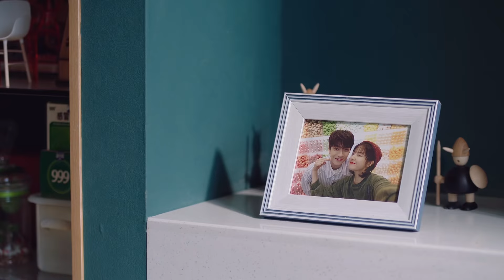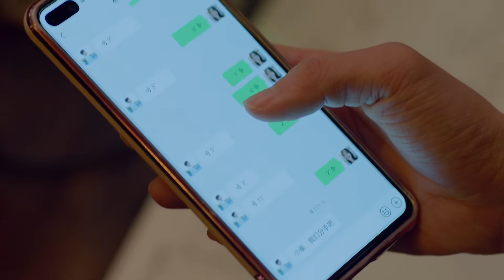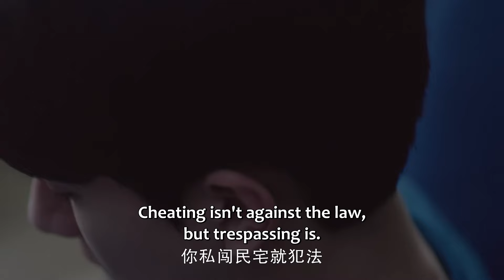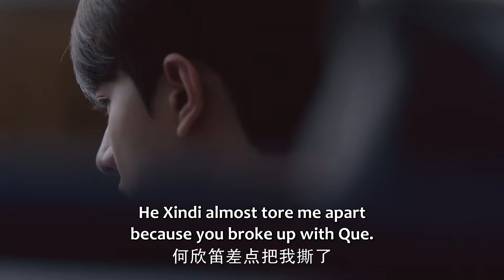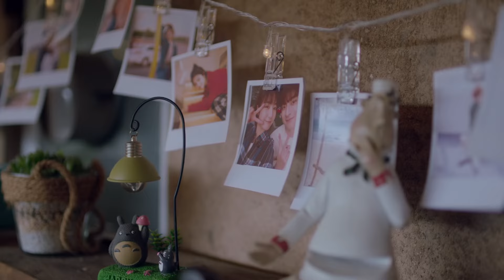🔥"You aborted my child!" Girl quietly had an abortion, leaving Lin Yi in despair |谢谢你温暖我#林一#李兰迪